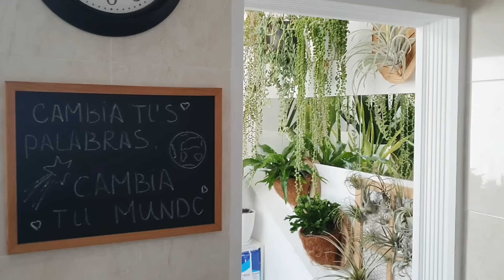Летний обзор моей коллекции растений. Новинки, перестановки, цветочные новости. Мои цветы.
Мой Инстаграм @nikoandjungle